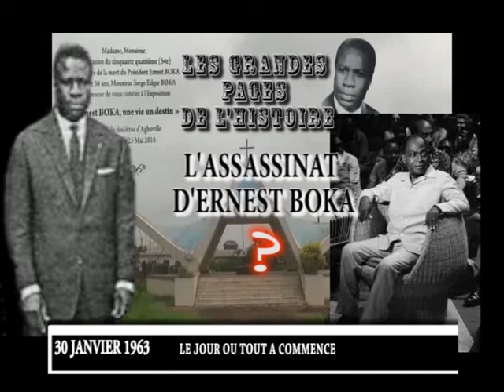AGNEBY TV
LES GRANDES PAGES DE L'HISTOIRE l'assassinat d'ERNEST BOKA